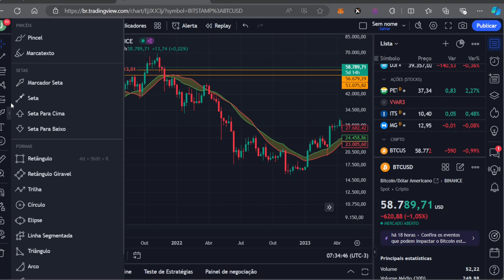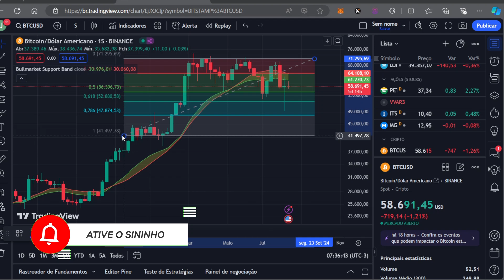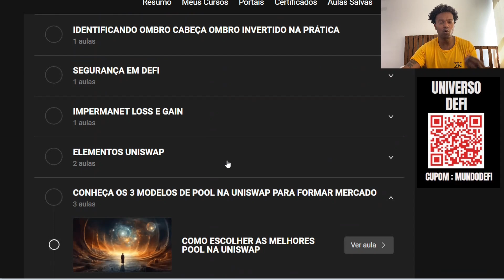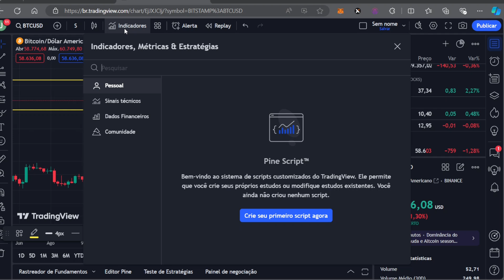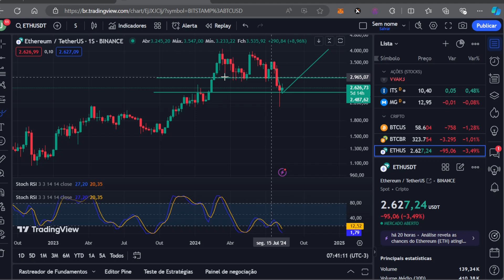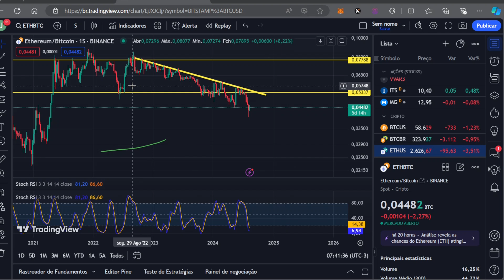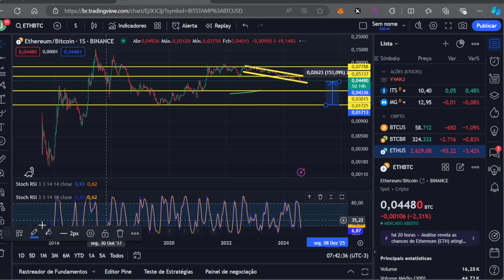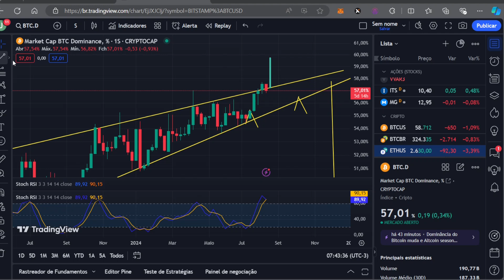BTC REJEITANDO PONTO IMPORTANTE PARA TRAZER MAIS QUEDA